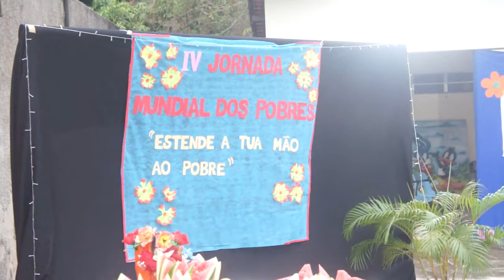Centro Educacional São Francisco de Assis reúne mulheres em trabalho social